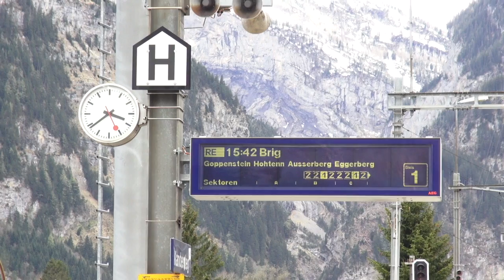2nd WSEC KISC - Arrivals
Participants of the 2nd World Scout Education Congress arrives to Kandersteg